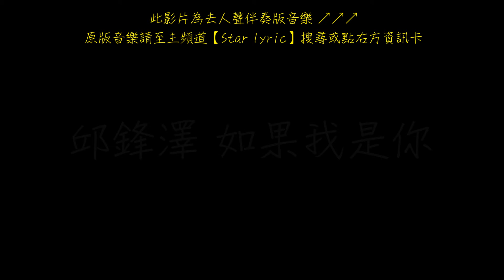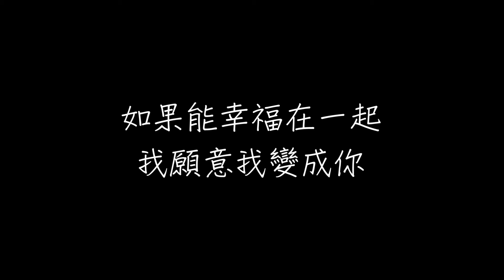邱鋒澤 如果我是你 歌詞 【去人聲 KTV 純音樂 伴奏版】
邱鋒澤

如果我是你(& 吳心緹)

作詞：吳心緹
作曲：邱鋒澤
編曲：張暐弘

Hey 思緒像枝椏糾結
纏繞靈魂和思念
什麼讓我徘徊不前

Hey 感動像星火蔓延
融化心牆和防備
什麼讓我矛盾不決

還是喜歡聽你聽的音樂
還是習慣想你想著入眠
還困在模糊邊界
想往前卻畫下句點

如果我是你 是不是就 沒猶豫
是不是就 能不用猜忌
瓦解不安的芥蒂
如果我是你 是不是就 能確定
是不是就 能改變結局

如果我是你 是不是就 沒顧慮
是不是就 能多些勇氣
實現浪漫的約定
如果我是你 是不是就 能相信
是不是就 有完美結局

如果能幸福在一起
我願意我變成你

能不能從新相遇
能不能從心相遇

有好幾遍 回應在房間排練
上演迂迴的情節
委婉呈現我的膽怯

還是又再回到相遇地點
還是依然把你藏在心間
還對著倔強埋怨
想靠近怎麼說再見

我願意我變成你

能不能從新相遇
能不能從心相遇

能不能重新珍惜
能不能重寫愛情